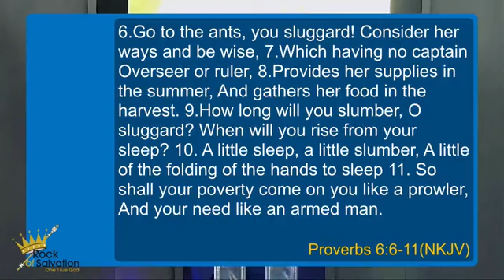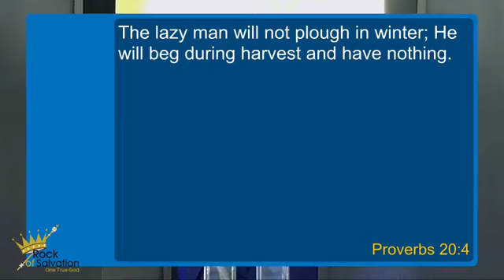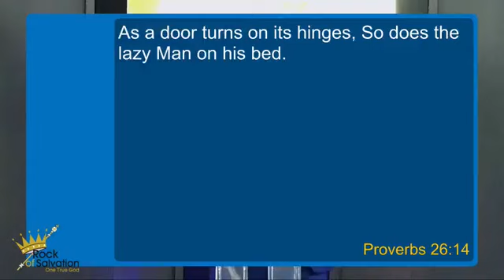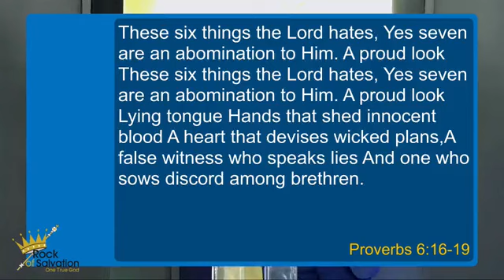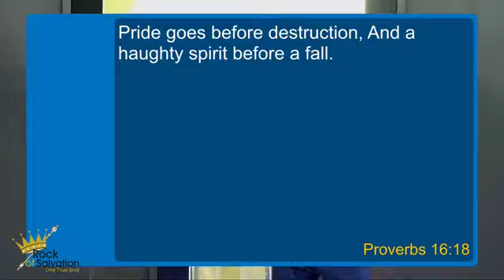HINDRANCES TO A VICTORIOUS LIFE IN CHRIST with Pastor P. Matlhaku